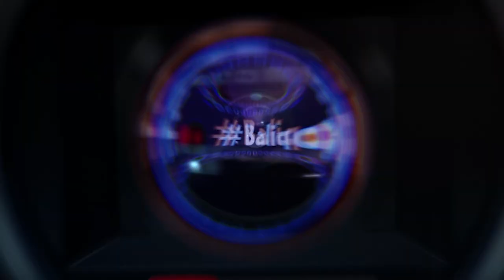Zebojon. Akram gitaristni ham epla bo'me ketti.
Telegramdan aloqa: @baliqchitv1chat
   Agar kanalda yangi bo'lsangiz obuna bo'lishni unutmang! Sizni oldinda qiziqarli dasturlar kutadi.
Biz bilan bo'ling, bizni kuzatib boring!
Baliqchi tv1 boshqa ijtimoiy tarmoqlarda 👇🏼
Odnoklassniki👉🏻
Bizning ikkinchi YouTube kanalimiz
Baliqchi tv1 / Baliqchi tv / Баликчи тв / Баликчи тв1